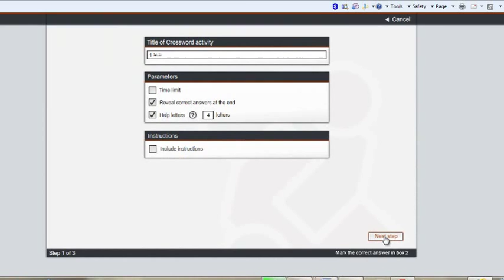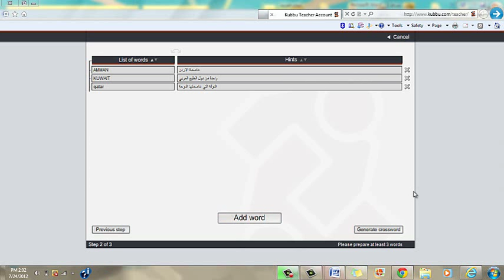الدرس الخصوصي مهارة الكلمات المتقاطعة في موقع الكوبو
إعداد الطالبة: مها عبدالله
إشراف :د.راوية الحميدان
مهارة نشاط الكلمات المتقاطعة في موقع الكوبو
تم تنفيذ هذا المشروع في مقرر تصميم دروس باستخدام الحاسوب
صيفي 2012